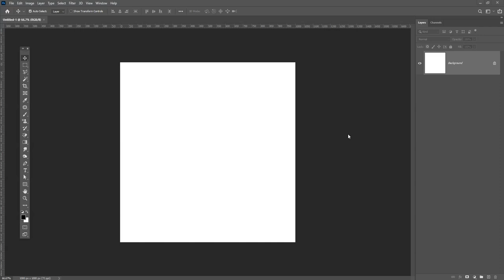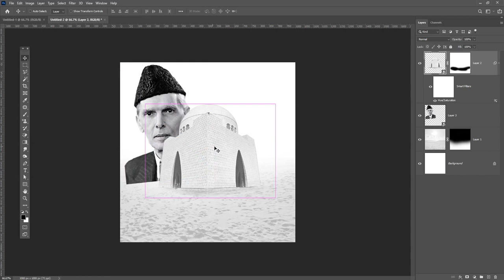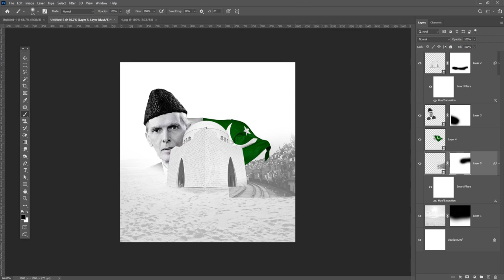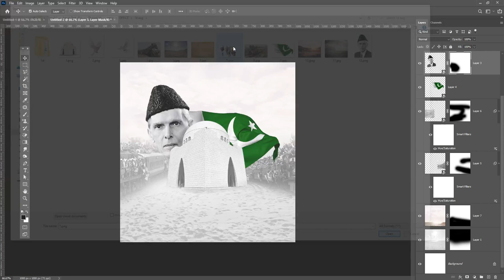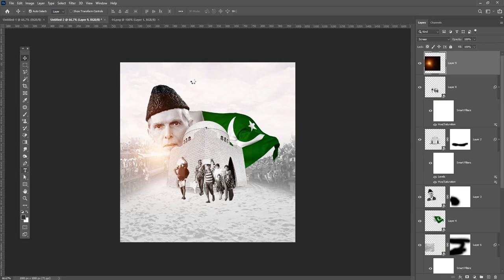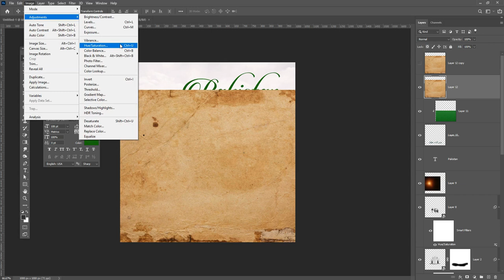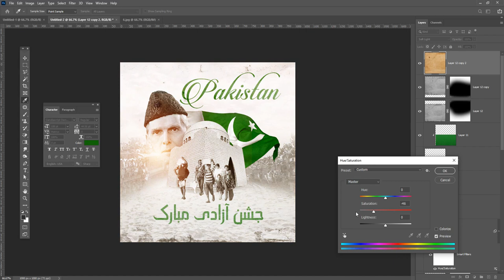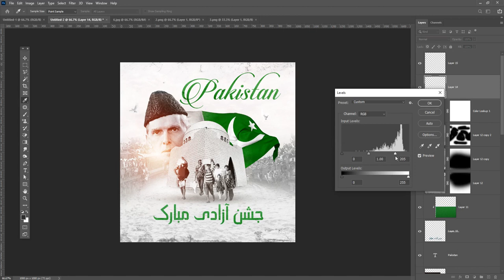Instagram post design - Pakistan independence day l Photoshop cc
Hey everyone. In this tutorial, I will  Create Bakra Eid design | Eid Ul Adha | Eid Mubrak 2020 in Photoshop Tutorial   social media and web

Coronavirus Poster Design Tutorial in Photoshop Urdu/ Hindi